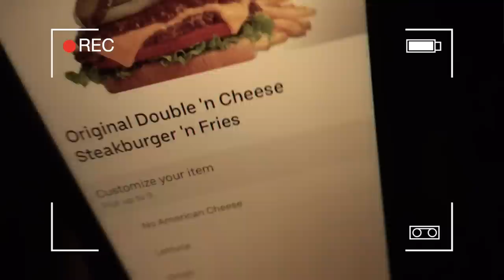MOREJSTU SNEAKING INTO OUR HOUSE?! **CAUGHT**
The Ireland Boys caught MoreJStu sneaking into their house! We were eating dinner and came back home to Justin and Andrew from MoreJStu sneaking into our IBP house. It took us a long time to find them because they kept sneaking around the house and hiding from us... but we eventually caught them on top of the roof of our house and the Ireland Boys compound! If we get 75,000 LIKES we will attempt to try and sneak in MoreJStu's house and see how long we can hide in their house without getting caught!